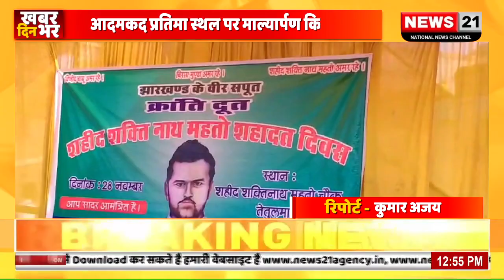धनबाद : शहीद शक्ति नाथ महतो के समाधि स्थल व शक्ति चौक के आदमकद प्रतिमा पर पुष्पांजलिअधूरे सपनो को.